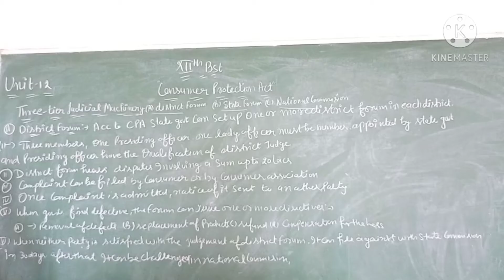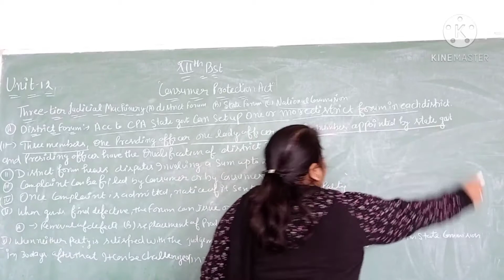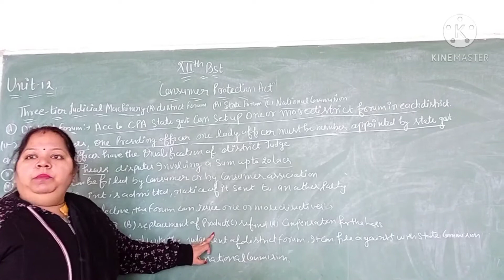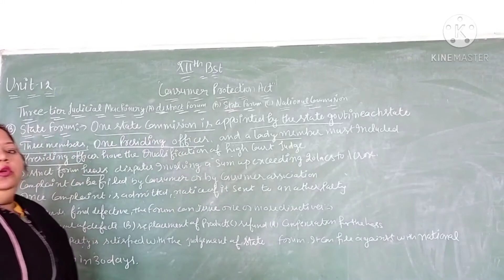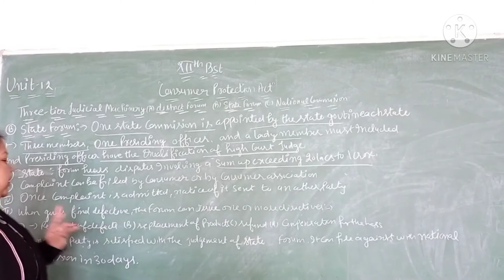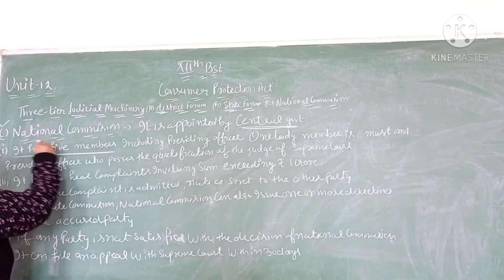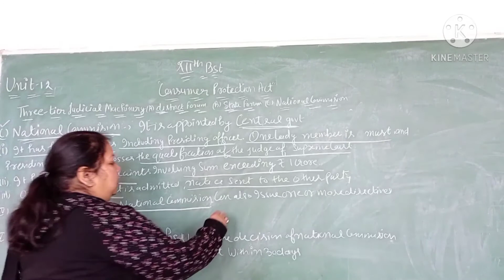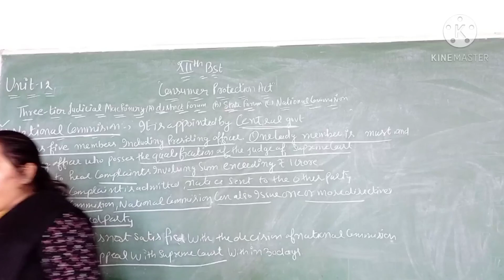12th business studies Consumer protection act ( three tier judicial machinery)...